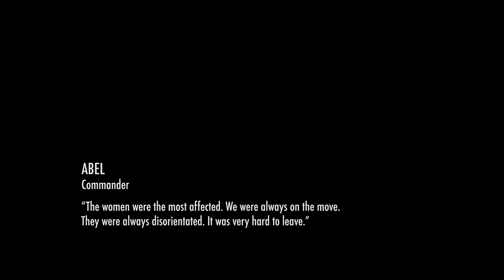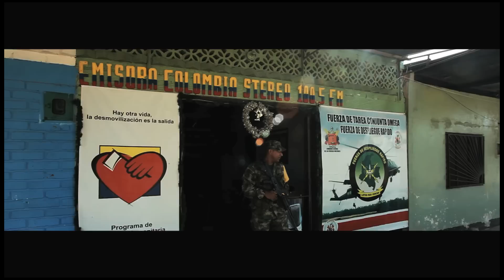Operation Bethlehem Full version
In Colombia's ongoing effort to persuade guerrilla fighters hidden deep in the jungle to defect from the armed struggle, Bogota agency Lowe SSP3 is using the holiday season to literally light a path for them to follow in "Operation Bethlehem."